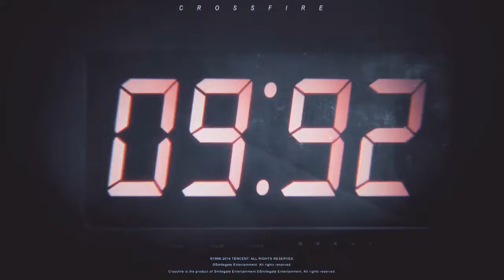LK - MArretãooooo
Categoria
Pessoas e blogs
Licença
Licença padrão do YouTube
Categoria
Pessoas e blogs
Licença